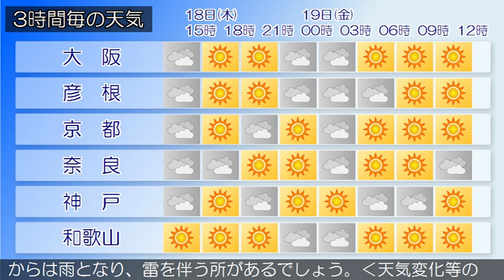2018/10/18 近畿地方の天気予報 昼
近畿地方は、高気圧に覆われておおむね晴れています。今日の近畿地方は、中部では高気圧に覆われておおむね晴れるでしょう。北部と南部では寒気や湿った空気の影響によりおおむね曇りで、雨や雷雨となり激しく降る所がある見込みです。明日の近畿地方は、中部と南部では高気圧に覆われておおむね晴れる見込みです。北部では寒気の影響によりおおむね曇りで、夕方からは雨となり、雷を伴う所があるでしょう。‹天気変化等の留意点›大阪府の今日の最高気温は、平年並の見込みです。